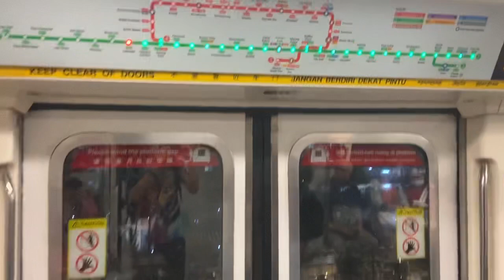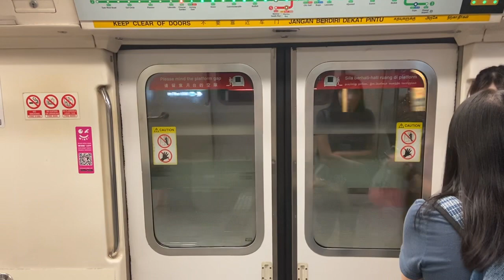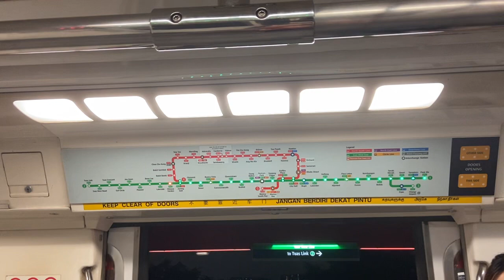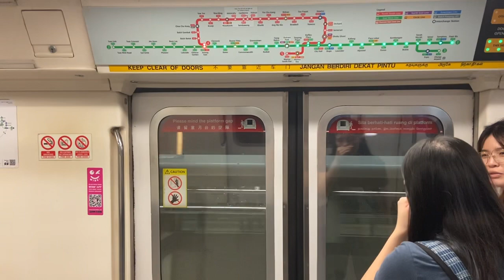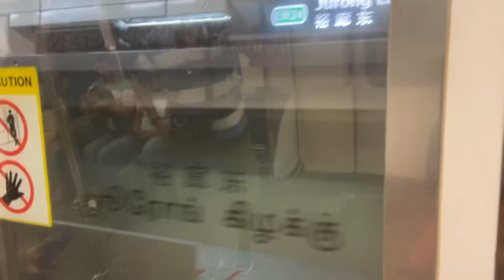East West Line (C151) EW26 Lakeside to EW24 Jurong East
Night time eastbound ride here, do enjoy

Probably will have new videos over the next few days do be patient